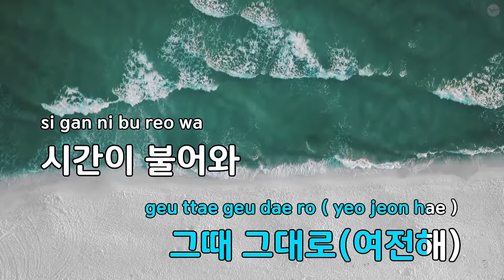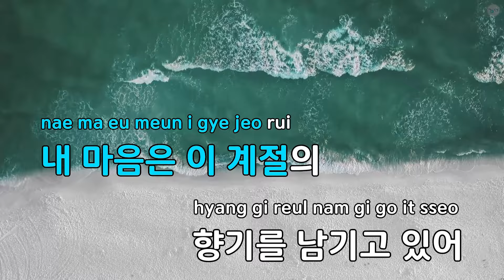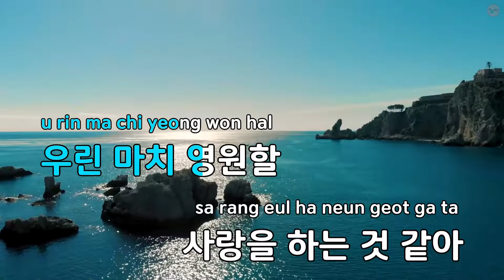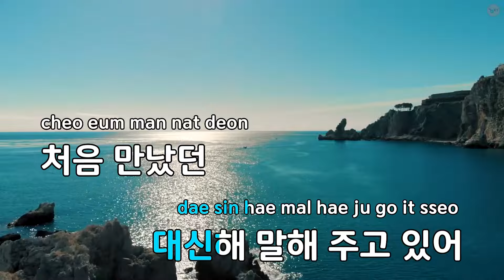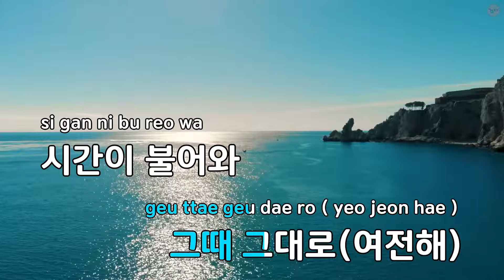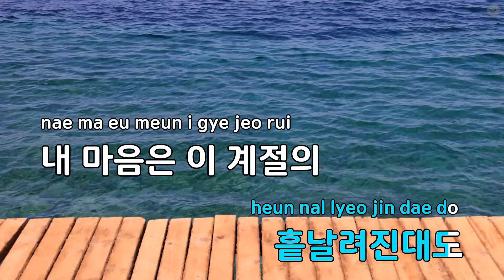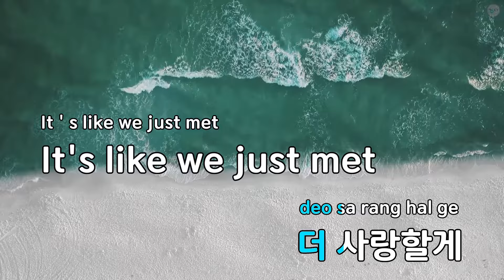Like We Just Met - NCT Dream (KY.29610) / KY KARAOKE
★ 곡 정보 ★
번호 : 29610
제목 : Like We Just Met
가수 : NCT Dream
작사가 : 마크,런쥔,제노,..
작곡가 : Allegro,Daniel ..

Copyrightⓒkeumyoung